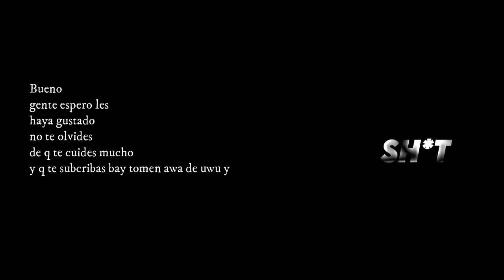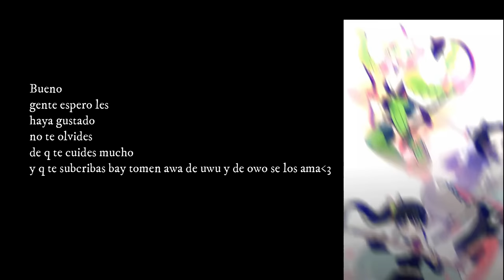✧ˏˋ°✧༺♥༻♥*♡∞:｡.｡Spy x family react to Anya as Mitsuri Kanroji✧ˏˋ°✧༺♥༻♥*♡∞:｡.｡